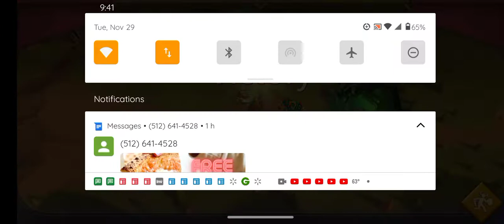Lords Mobile 7.9